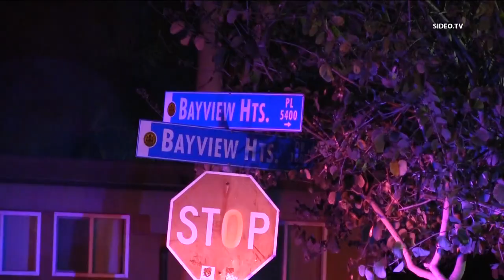Police investigate shooting in Oak Park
Teenagers shot at while standing in front of an apartment complex. One underage girl was shot in the leg.